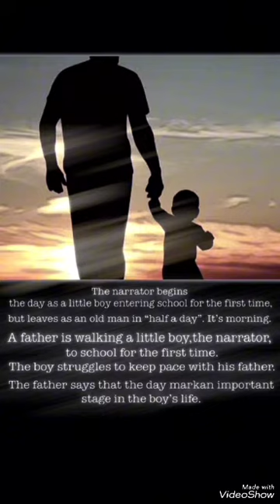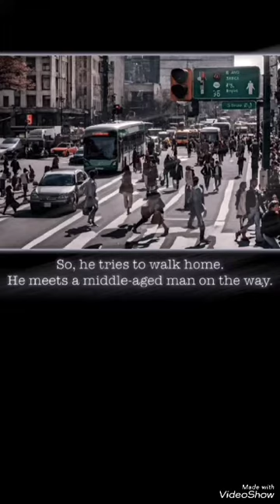ايه محمود، هبة ، بيان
As part of the short story course, students are tasked with creating and editing a video that reflects their understanding of the material.